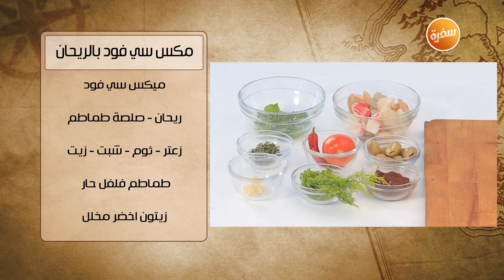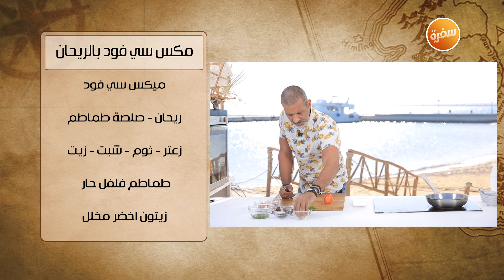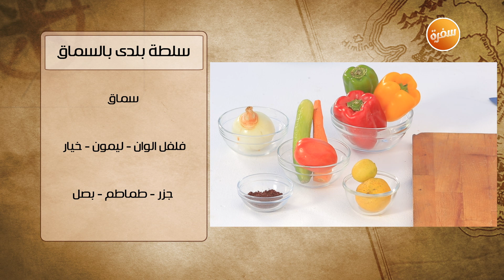سلطة رنجة بالبصل الاخضر - كفتة سمك بلطي | شبكة وصنارة (حلقة كاملة)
طريقة عمل سلطة رنجة بالبصل الاخضر - كفتة سمك بلطي مع هشام السيد في شبكة وصنارة | 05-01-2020